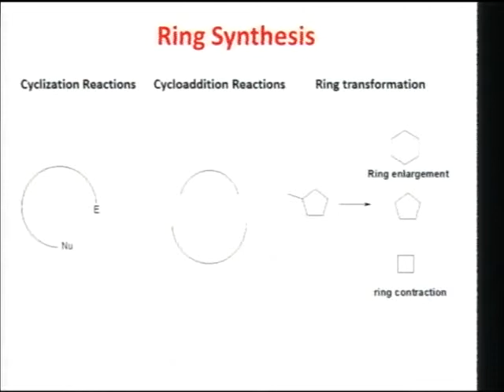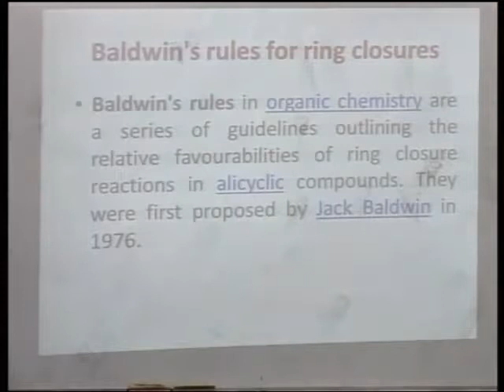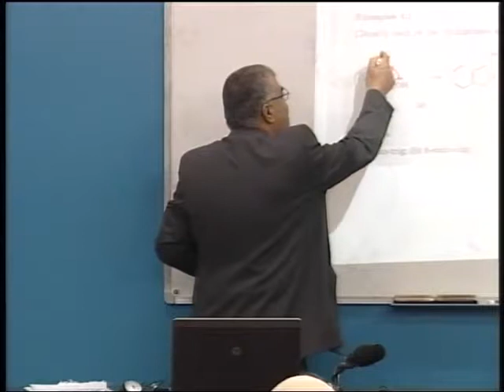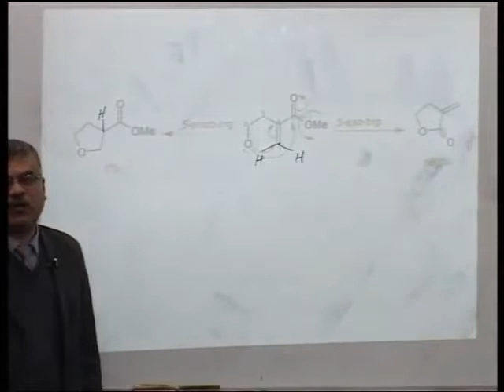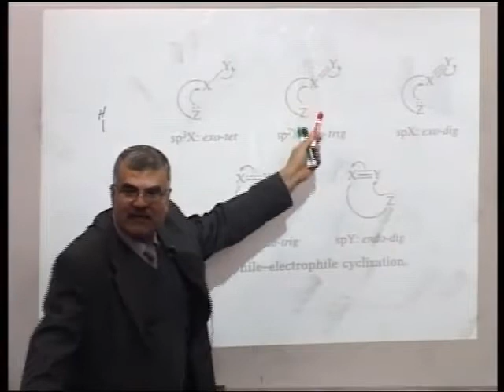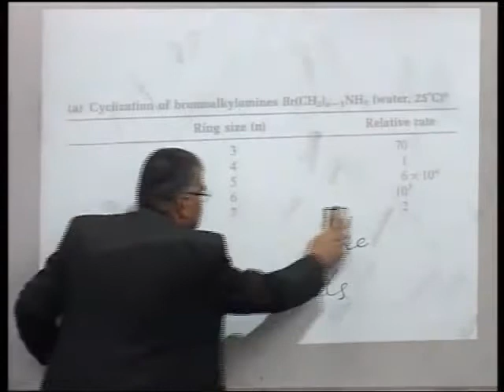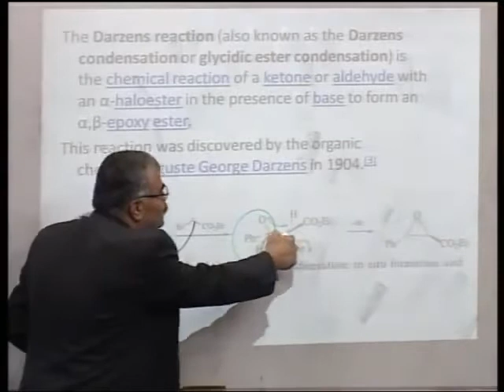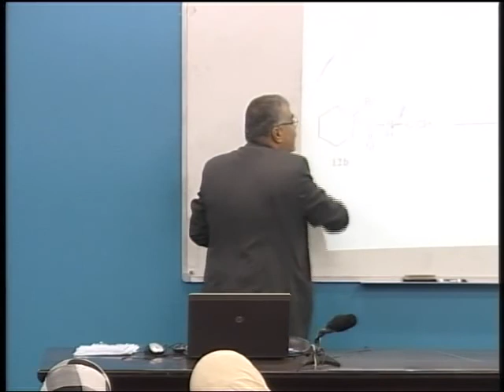Episode 5: Synthèse de composés hétérocycliques Substitution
chimie organique
chimie des hétérocycles